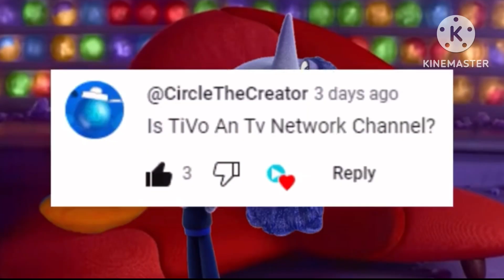⁠@MarvelouzTubeStudios Used My Ask Ennui Comment!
Congratulations @MarvelouzTubeStudios !!
You Put My Ask Ennui Comment!!!